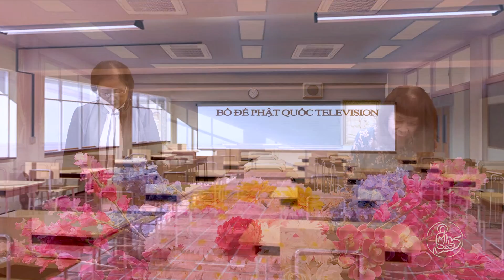Bản tin - Sơ Trung Đẳng: 08/11/2021